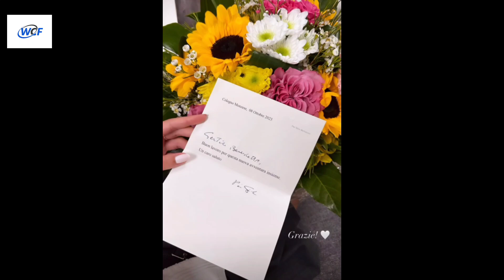Stjepan Hauser friend Benedetta caretta gorgeous girl daily vlogs and Happy Sunday